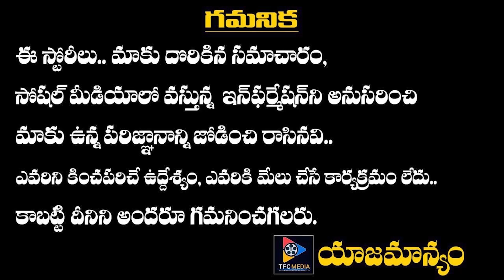Red Movie Nuvve Nuvve Video Song | Ram Pothineni, Malvika Sharma | Mani Sharma | Kishore Tirumala